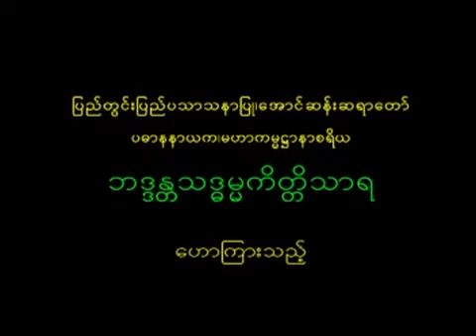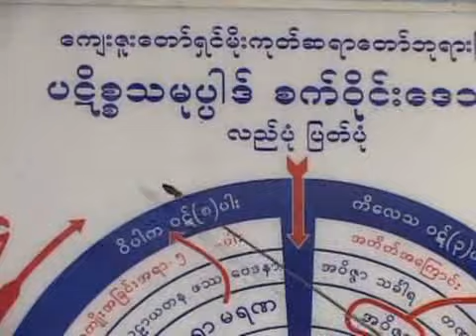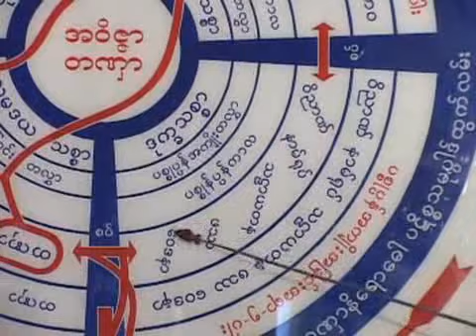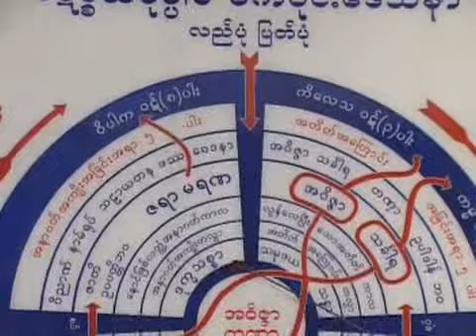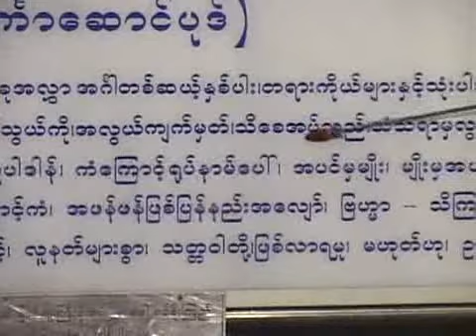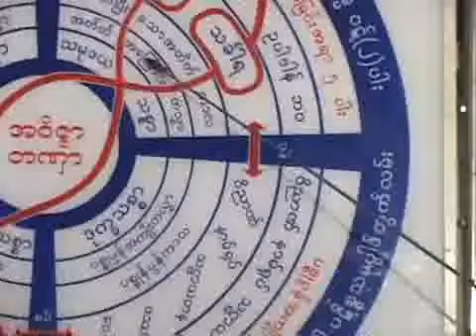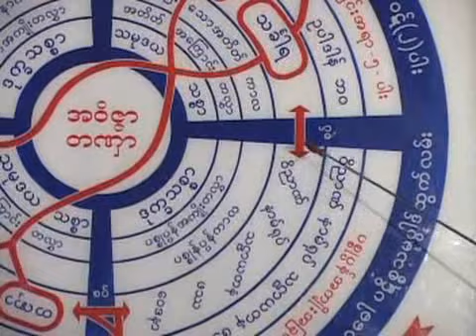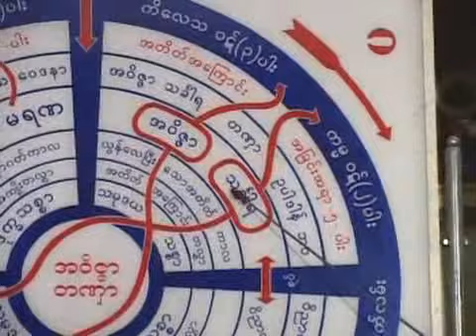ခနၶာျဖစ္စဥ္္အသိယွဥ္ တရားေတာ္ - ေအာင္ဆန္း ဆရာေတာ္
ခနၶာျဖစ္စဥ္္အသိယွဥ္ တရားေတာ္ ေအာင္ဆန္း ဆရာေတာ္ ဘဒၵႏၲ သဒၶမၼ ကိတၲိသာရ Aung San Sayadaw U Saddhamma Kittisara, Mogok Nayaka and Agga Maha KammatthanaCariya . (Myanmarnet.net Dhamma Videos) -- { ဓမၼဒါန - Dhamma Dana Channel